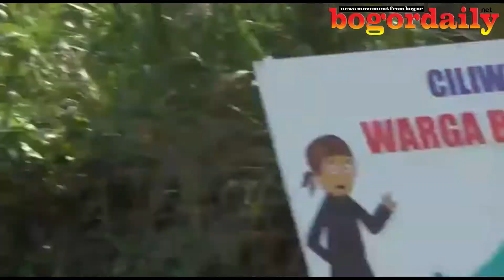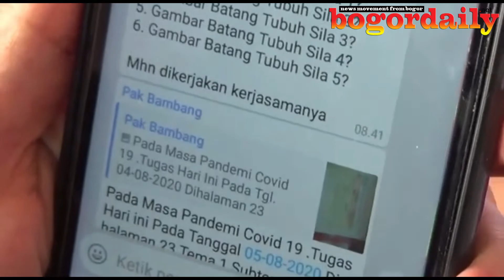CARI JARINGAN INTERNET YANG BAGUS SAMPAI HARUS BELAJAR DI SUNGAI CILIWUNG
DEMI MENCARI JARINGAN INTERNET YANG BAGUS SEJUMLAH SISWI SEKOLAH MENENGAH ATAS DAN SISWI SEKOLAH DASAR/ TERPAKSA HARUS BELAJAR DI SUNGAI CILIWUNG/ DI KAMPUNG KEBON JUKUT/ KELURAHAN BABAKAN PASAR/ KECAMATAN BOGOR TENGAH/ KOTA BOGOR// SUNGAI CILIWUNG YANG ALIRAN YANG TIDAK JAUH DENGAN KEDIAMAN PRESIDEN JOKO WIDODO/ DI ISTANA KEPRESIDENAN BOGOR/ BELAJAR DARING/ YANG DI KIRIMKAN TUGAS OLEH GURUNYA//

SEBANYAK 7 ORANG SISWI YANG DUDUK DI BANGKU SEKOLAH MENENGAH PERTAMA DAN SISWI SEKOLAH DASAR DI KOTA BOGOR/ YANG DI DAMPINGI OLEH ORANG TUA SISWA/ DI KAMPUNG KEBON JUKUT/ KELURAHAN BABAKAN PASAR/ KECAMATAN BOGOR TENGAH/ TERPAKSA HARUS BELAJAR DI SUNGAI CILIWUNG/ KARENA SUSAHNYA JARINGAN INTERNET//

MEREKA TERPAKSA BELAJAR DI PINGGIR SUNGAI/ BANYAK TUGAS YANG DI KIRIM MELALUI TELEPHONE SELULER/ OLEH GURUNYA/ DITAMBAH SUSAHNYA JARINGAN INTERNET/ SEHINGGA MEREKA TERPAKSA HARUS DUDUK DI BEBATUAN SUNGAI CILIWUNG// MESKI DEMIKIAN/ KETIKA TERIK MATAHARI MENYOROTNYA/ MEREKA DUDUK DI RUMAH ORANG MELANJUTKAN TUGAS SEKOLAH DI TERAS DENGAN BERHADAPAN SUNGAI CILIWUNG//

---SOT---NESA/ SISWI SMP
---SOT---ALGINA/ SISWI SD
---SOT---WIWI/ ORANGTUA
---SOT---ITOH/ ORANGTUA

SEMENTARA ITU/ SEGUDANG TUGAS YANG DI BERIKAN OLEH GURU INI/ PIHAK ORANG TUAS SUDAH KESULITAN/ APALAGI KETIKA KUOTA INTERNET HABIS/ DAN MEREKA HARUS MEMPERSIAPKAN UANG UNTUK MEMBELINYA// BUKAN HANYA ITU/ KESIBUKAN ORANG TUA JUGA/ DI PAGI HARI HARUS BERBAGI TUGAS DENGAN ANAKNYA YANG BELAJAR DARING TERSEBUT///